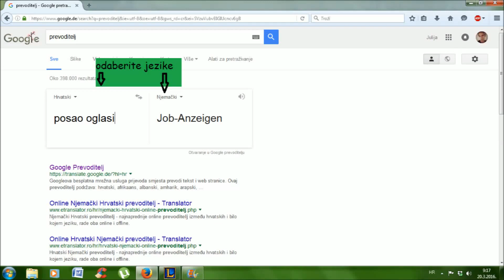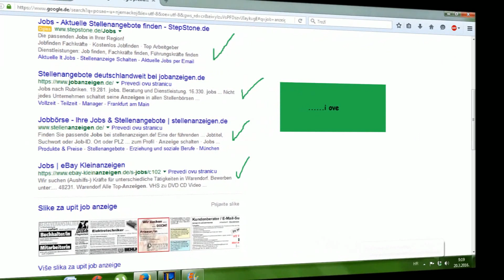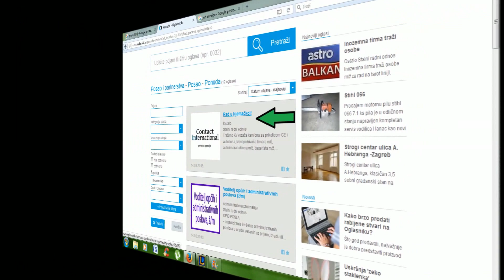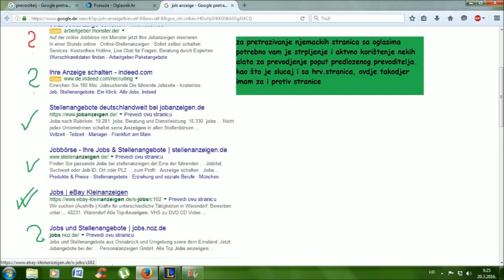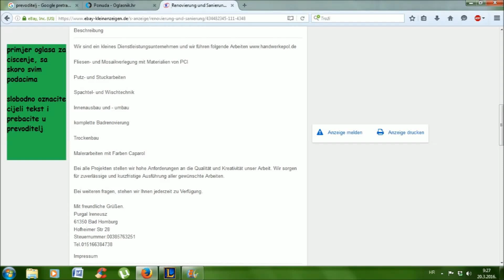POSAO U NJEMACKOJ - 2. dio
pretrazivanje oglasa za posao